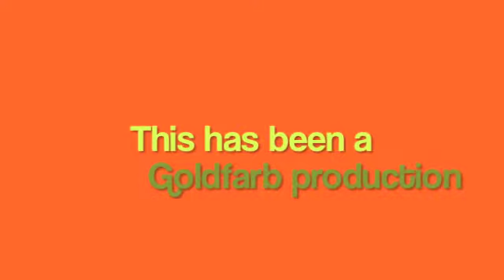Easy Omelet with Aviva Goldfarb of the Six O'Clock Scramble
Aviva Goldfarb of the Six O'Clock Scramble gives us her tips, tricks, and secrets to making easy, healthy, and delicious omelets.

Want more easy, healthy, and delicious recipes? Check out thescramble.com to find more.